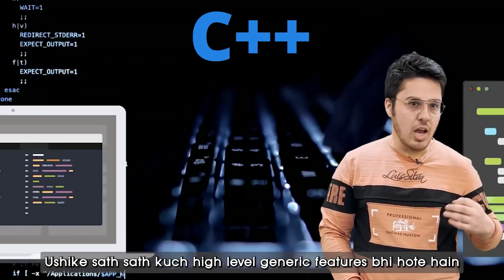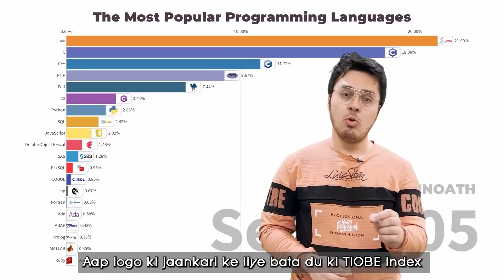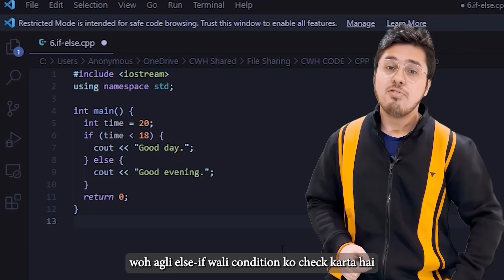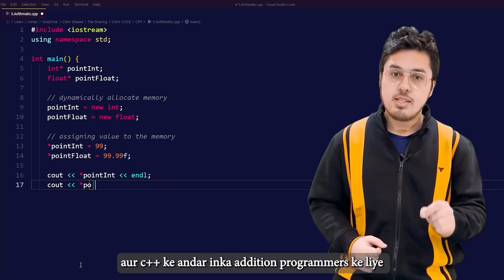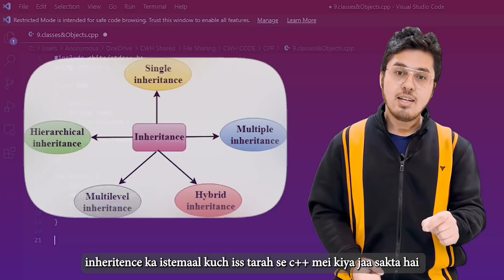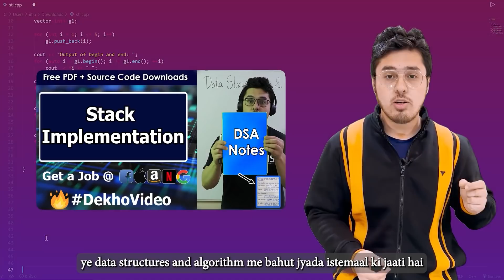C++ in 5 Minutes 🔥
In this video, we will talk about the history of C++, how Bjarne Stroustrup created C++ Language and what the syntax of C++ looks like!
This video is going to be packed with knowledge

TimeStamps ⌚
00:00 - Introduction
00:42 - History
01:38 - Syntax of CPP
01:42 - Typical C++ Program
01:51 - Comments
02:03 - The main function
02:19 - Variables
02:34 - Arithmetic Operators
02:42 - Conditional Statements
03:01 - Switch-case Statement
03:16 - Loops
03:27 - Functions
03:32 - Exception Handling
03:39 - Dynamic Memory Allocation
03:54 - Classes and Objects
04:19 - Access Modifiers
04:24 - Friend Function
04:49 - STL
05:07 - File Handling
05:18 - Final Note